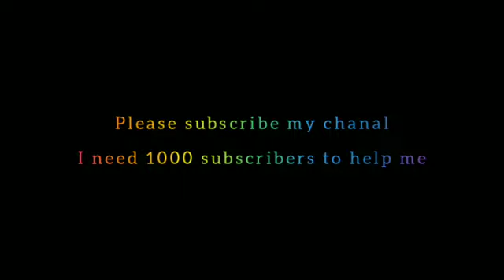September 22, 2021